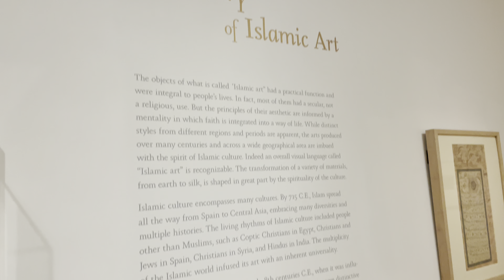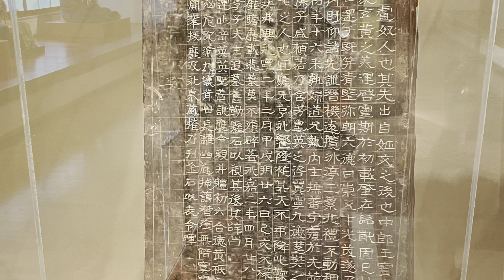Exploring the Dallas Museum of Art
The name says it all, we review the Dallas Museum of Art.